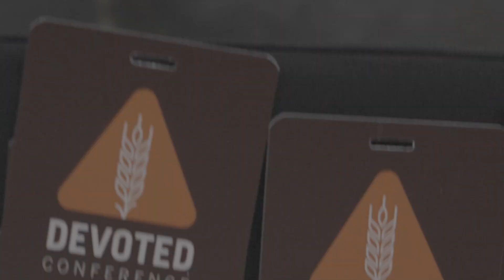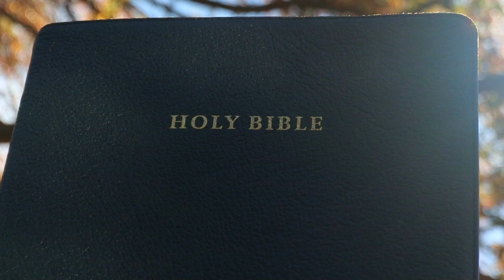Devoted 2023 Opener